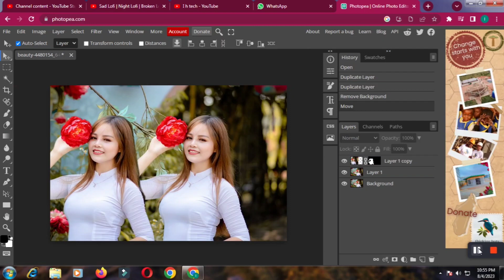🔥 What is Photoshop tools in computer? /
VIDEO HIGHLIGHTS :-

Photoshop
Editing